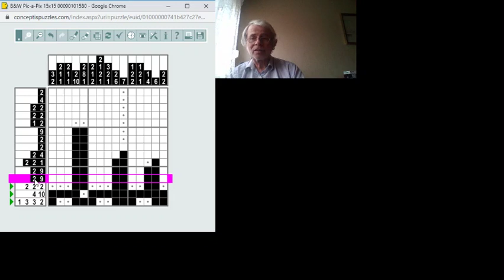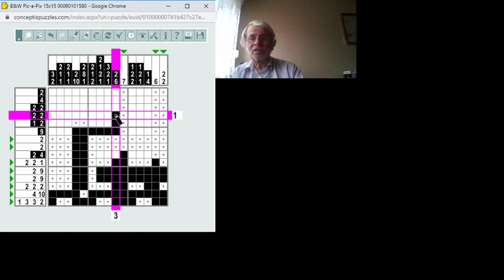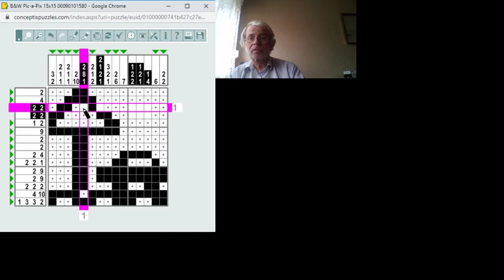B&W Pic-a-Pix 2019.09.23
Egy nagyon egyszerű 15*15-ös B&W Pic-a-Pix megoldása lépésről lépésre